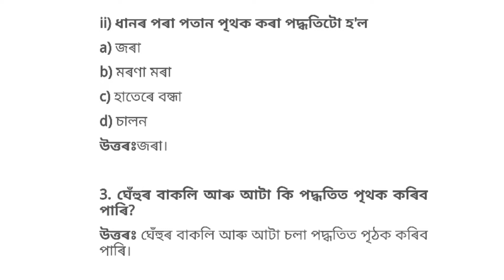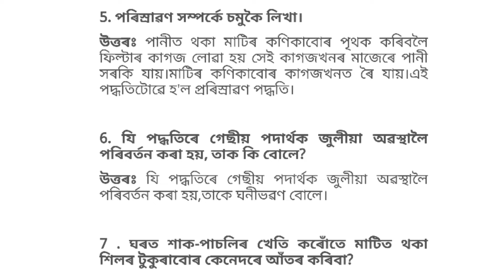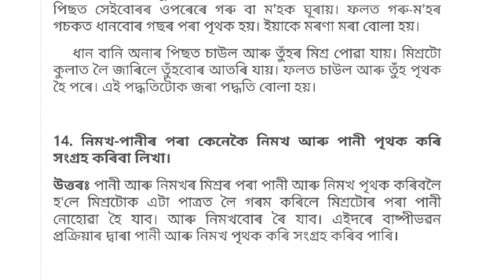খাদ্যৰ পৰিষ্কৰণ | Lesson 4 | Class 6 G. Science Assam Jatiya Bidyalay Question answer - Axomsolution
খাদ্যৰ পৰিষ্কৰণ | Lesson 4 | Class 6 Science Assam Jatiya Bidyalay,
Lesson 4 Class 6 Science , Assam jatiya bidyalay questions answers,
খাদ্যৰ পৰিষ্কৰণ question answer video
ষষ্ঠ শ্ৰেণী অসম জাতীয় বিদ্যালয় নতুন বিজ্ঞানৰ প্ৰশ্ন উত্তৰ

খাদ্যৰ পৰিষ্কৰণ question answer, খাদ্যৰ পৰিষ্কৰণ class 6 Science . Class 6 General science Assam jatiya bidyalay,